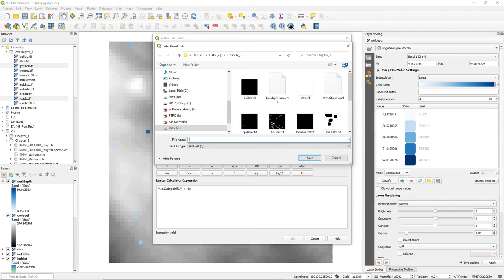Calculate Depth of Wells with Map Algebra using the QGIS Raster Calculator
This video covers section 3.5 of the book QGIS for Hydrological Applications, Second Edition, by Hans van der Kwast and Kurt Menke. You'll learn how to use the Raster Calculator to subtract the groundwater level raster from the DTM raster to derive the depth to the groundwater in the wells.

The book is available at Locate Press By purchasing the book you support IHE Delft students from the global south to join FOSS4G and QGIS events.

IHE Delft Institute for Water Education offers online and face-to-face courses on QGIS